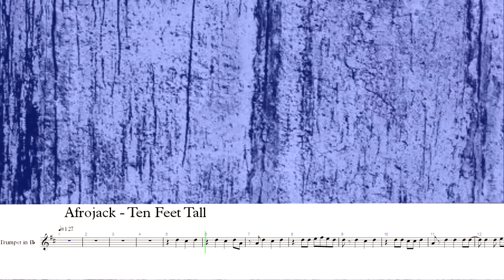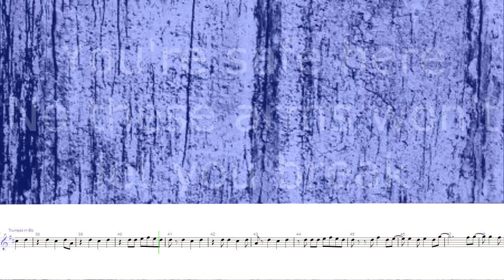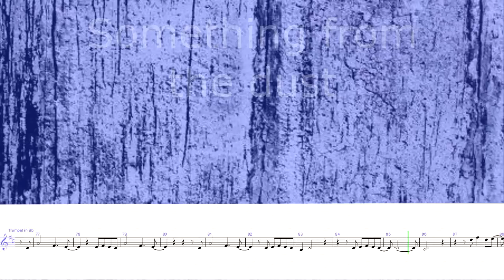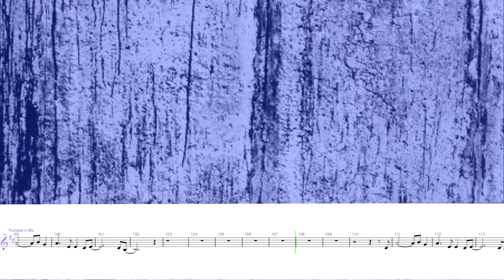Trumpet Cover ~ Afrojack - Ten Feet Tall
Title: Trumpet Cover ~ Afrojack - Ten Feet Tall
Instrument: Trumpet

The sheetmusic of TMO is free, but you can donate using PayPal to help us with making songs and sheetmusic: